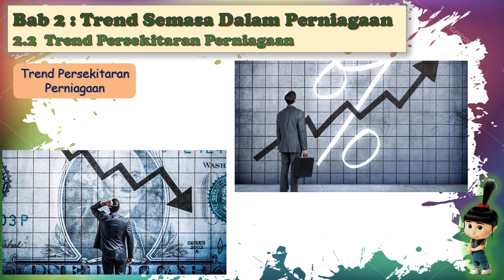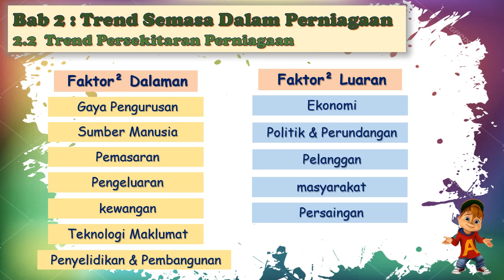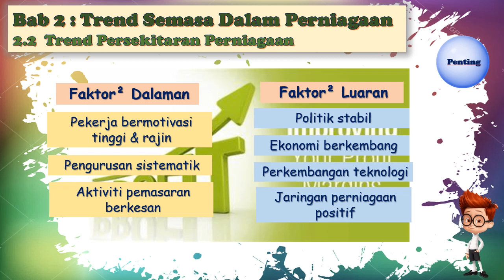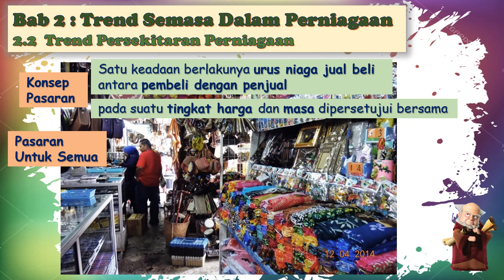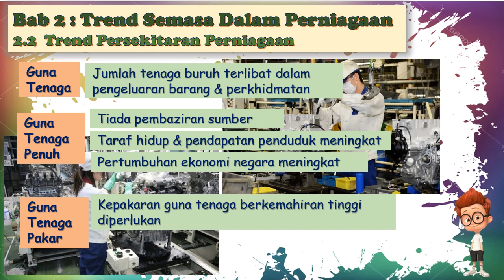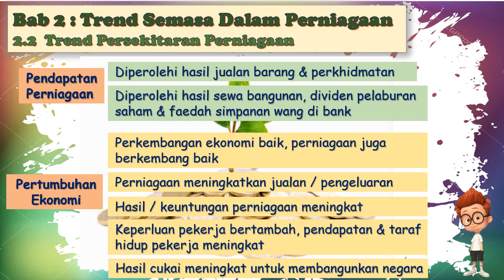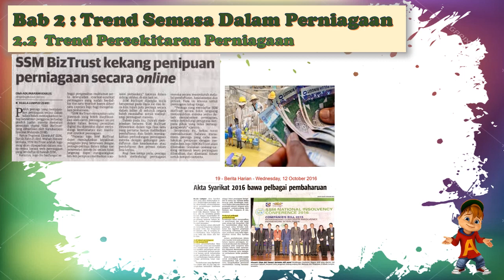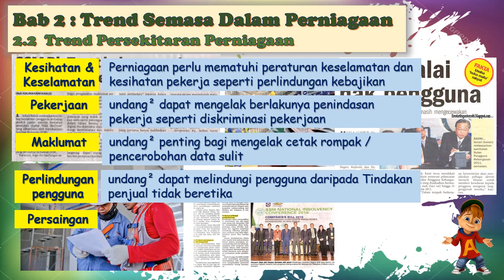Perniagaan KSSM Tingkatan 4 [Bab 2 Trend Semasa Dalam Perniagaan] [2.2] [Part 2]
Memandangkan pandemik Covid-19 , PKP dan PKPB, sekolah ditutup. Sekali lagi, Cikgu Donny ingin membantu rakan-rakan guru perniagaan bagi memudahkan pdpc kepada murid-murid tingkatan 4. Semoga dapat memberi manfaat kepada pihak guru-guru dan murid-murid.
2.2 Trend Persekitaran Perniagaan
2.2.1 Trend
2.2.2 Trend Guna Tenaga, Pendapatan dan Pertumbuhan Ekonomi
2.2.3 Undang-undang Perniagaan